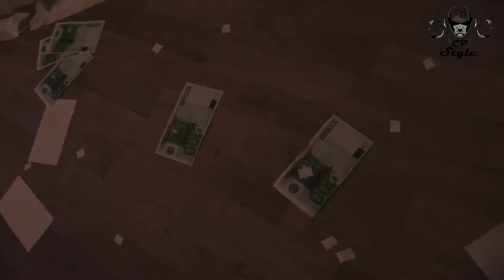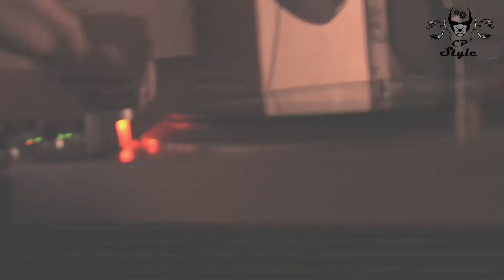CP STYLE presentación maqueta "Me debes 100 pavos"